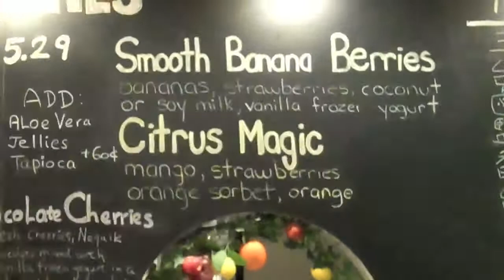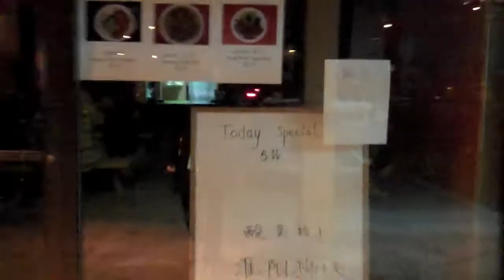House Hunting, Citrus Magic, Meet Balls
We were house hunting yesterday in Waterloo and we saw some nice places, and some not so nice places.
Afterwards, we met up with Farjad and Grace and some of her friends.
We played pool at V1, chilled at UWP for a bit, then went to see where Farjad lives this term. It's a really nice new building.
Afterwards, we went to campus plaza to get some pizza/ smoothies from the bubble tea place.